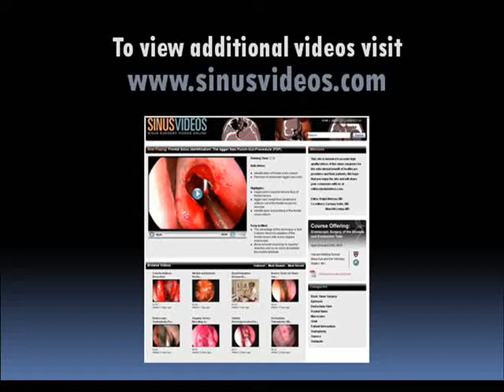Carotid Artery Pulsations in Sphenoid Sinus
During endoscopic sinus surgery, the sphenoid sinus is opened, and the carotid artery can be seen pulsating in the posterolateral quadrant.  Care must be taken to avoid injury to the carotid artery, as this can lead to catastrophic complications.